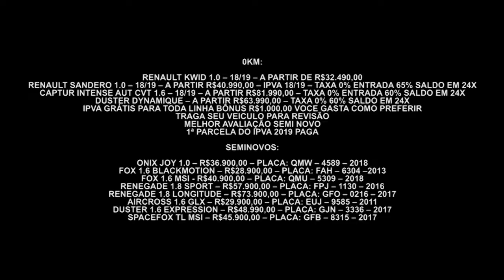Gazeta Motors - Renault Amazonas France